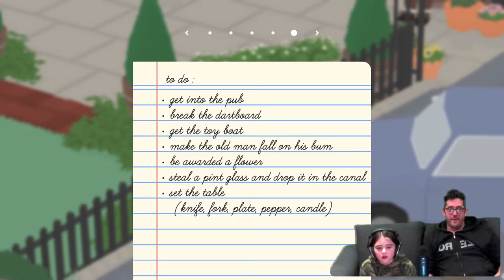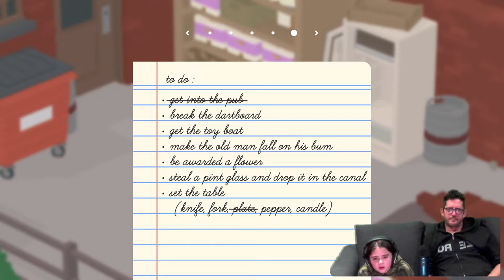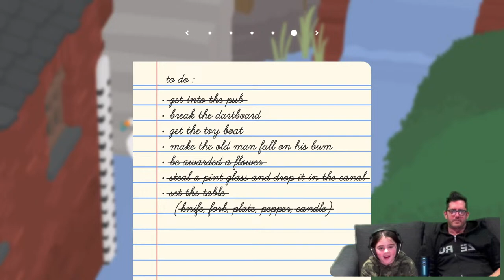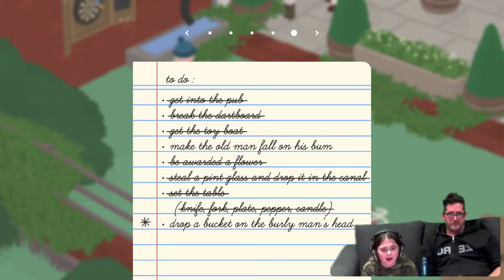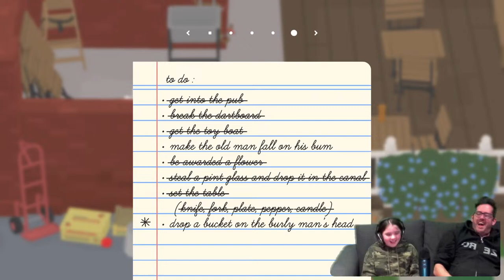Untitled goose game Pt 2 😊🔥😎😎